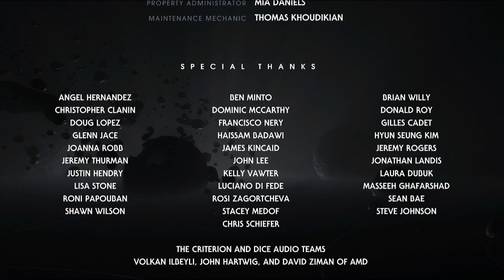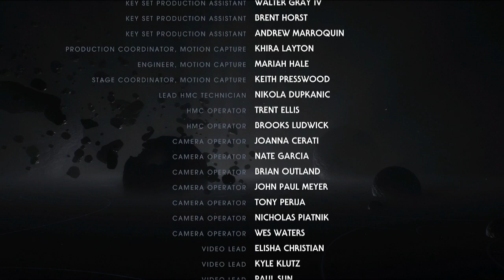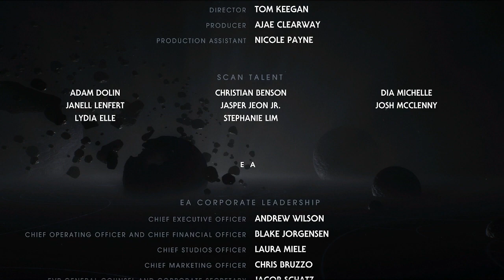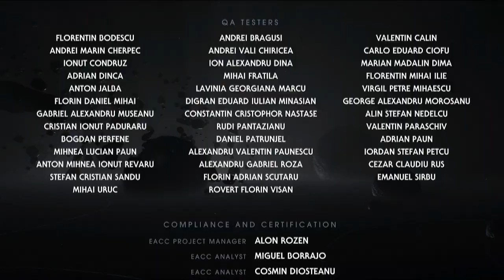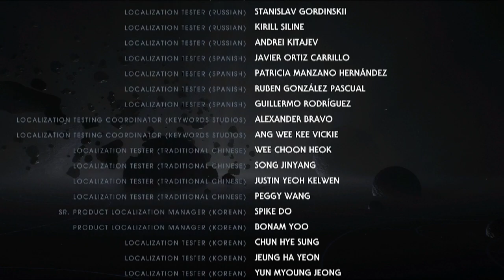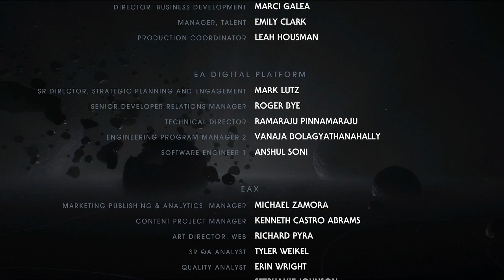Star Wars Jedi: Fallen Order (BLIND) Part 16: FINALE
We can't let that list stay in the wrong hands!  Also YOU-KNOW-WHO shows up and steals the show!  Let's get'er done!